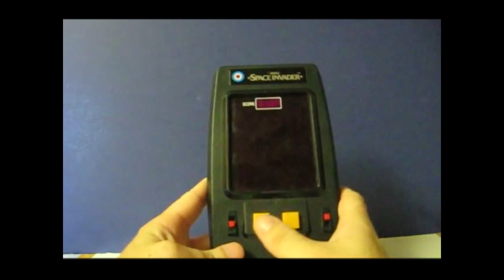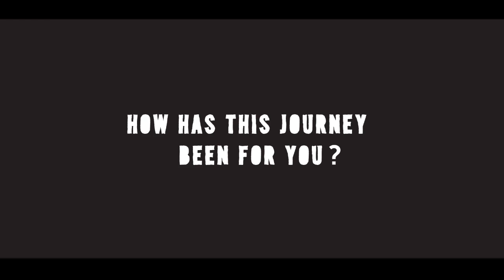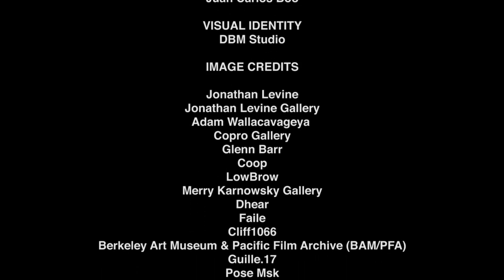Jonathan Levine - Part II - From Tin Man to New York City Boy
Here it is, Part II of the Jonathan Levine interview for All City Canvas.

From Tin Man Alley to New York City, Jonathan Levine continues his journey from New Hope to Philadelphia, ending in New York City. He tells us about his view on how technology and art coexist, the secrets of how to look for new artists, his perception of the new wave of Mexican artists, his favorite punk rock bands and much more!

As the 10 year celebration continues, we wrap up the incredible journey of one of New York's finest gallerists.